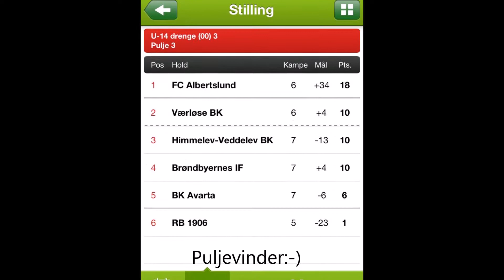Frivillig i FC Albertslund af Yunus, Ali og Günay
En digital historie fortalt af Yunus Mercan, Ali Kaya og Günay Hayal i forbindelse med fortælleværksted afholdt af Digital StoryLab og Albertslund Boligsociale Center i september 2014.